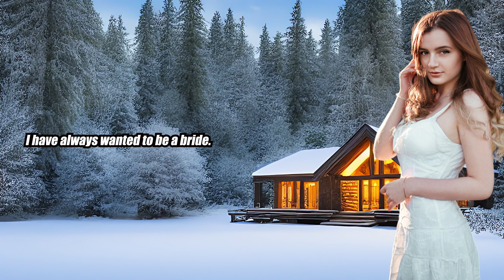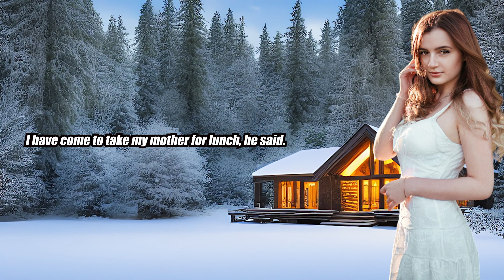Bridal Choices - Crossdressing Stories